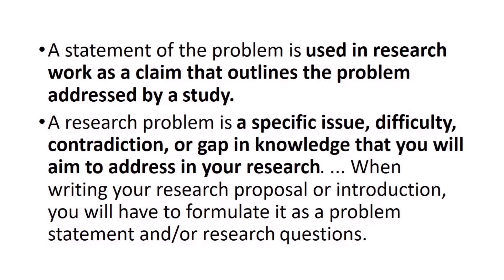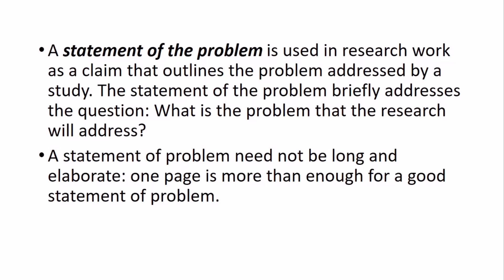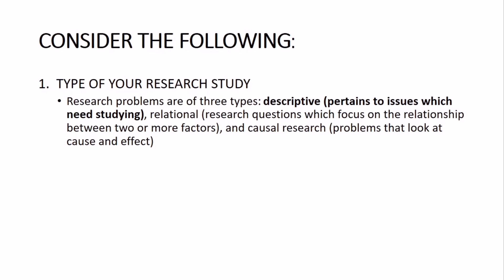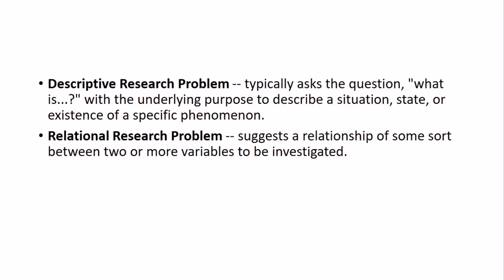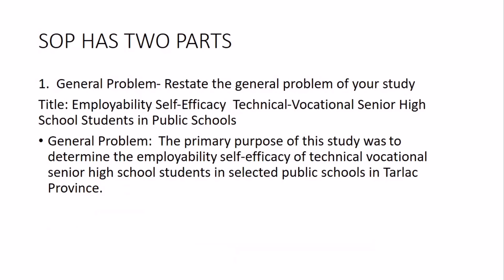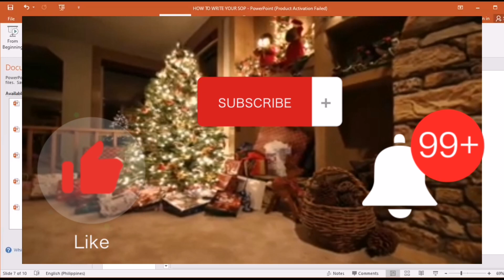How to write Statement of the Problem/ Paano I sulat and Statement of the Problem O SOP